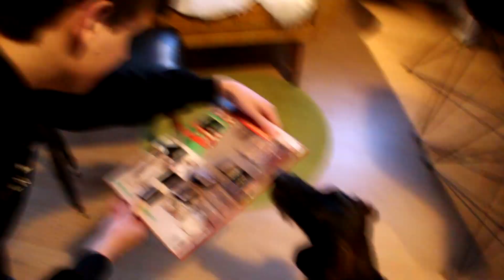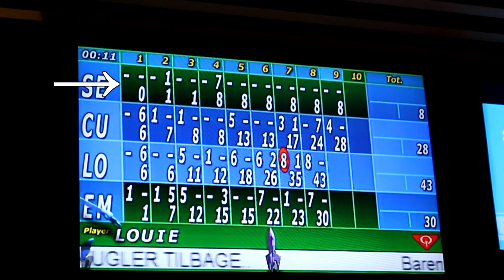HIPPO DAY MED YOUTUBERE!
► Sociale Medier

- Vi hedder Oskar og Elias Hole
- Vi er tvillingbrødre
- Vi er 18 år gamle.
- Vi kommer fra Odense.
- Vi optager vlogs, parodier, Q & A, Sjove Sketches og alt muligt andet!
-Vores kamera er et Canon 700d ellers optager vi med programmet OBS, på computer
- GOPRO kamera Muvi k2 Npng
- Vores Redigeringsprogram er Sony Vegas Pro